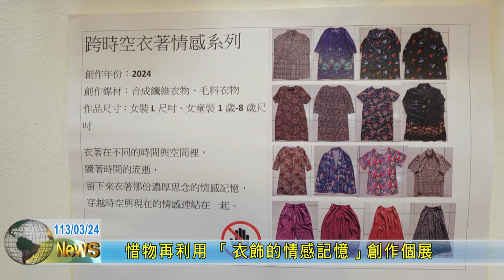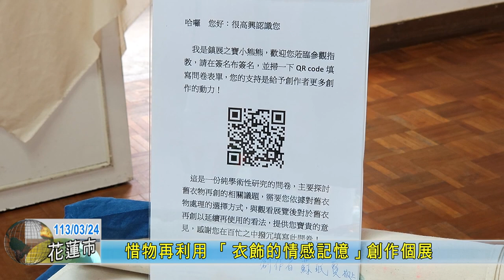20240324 04 惜物再利用 「衣飾的情感記憶」創作個展